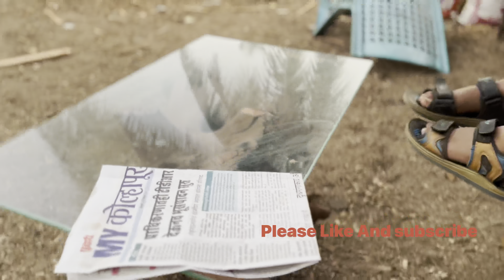Antique coffee table#one minute craf￼furniture homedecor coffee table making journey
Coffee table furniture homedecor wooden design chair design interiordesign interior wooden furniture